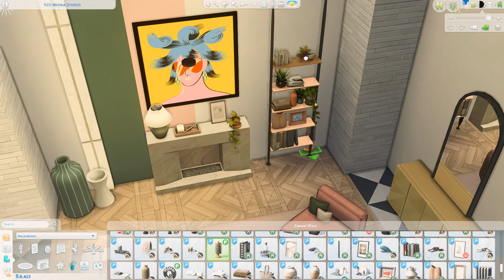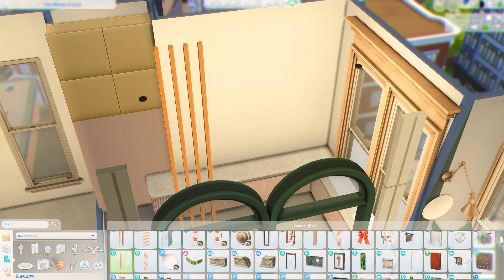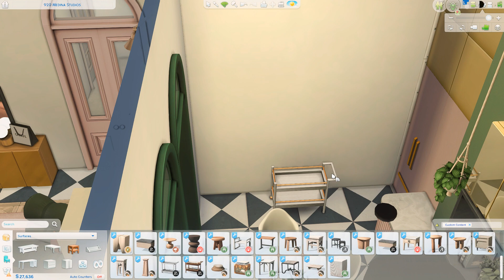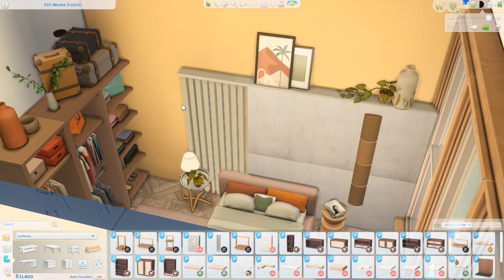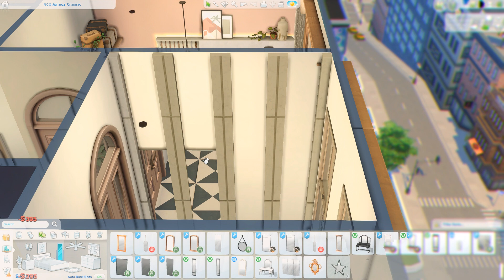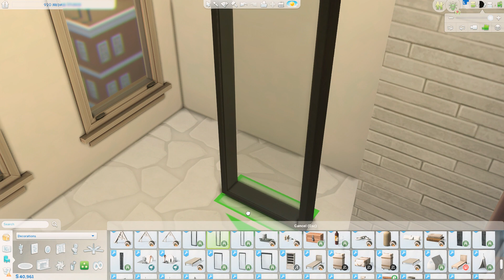POSTMODERN Apartment | Medina 51 | CC | The Sims 4 | Speed Build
Welcome to another The Sims 4 speed build where we're going to be renovating the 920 Medina studios apartment in San Myshuno in the Postmodern design. I also have been using Sims 4 custom content to design this. This postmodern apartment is inspired by art pop from 1960s and it turned out super cozy and chic. Big thanks to @Simsphony for inspiration.

➤ Lot Details:
- 40x30 Residential
- 1 Bedroom, 1 bathroom
- CC used
🚕 Location: San Myshuno, 920 Medina

I have put in a lot of effort in making these videos. Your support will be much appreciated.

The house is available on my Gallery - HowToLiiv!
Happy simming!!

Video parts:
Intro: (0:00)
Interior: (0:10)
Video Tour: (12:54)

Cheats I used:
bb.moveobjects
bb.showhiddenobjects
bb.showliveeditobjects